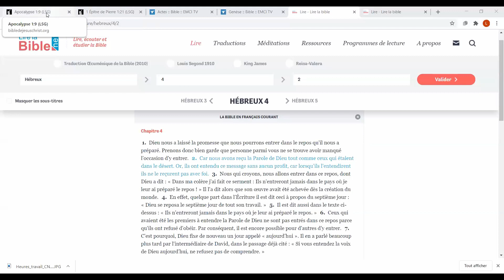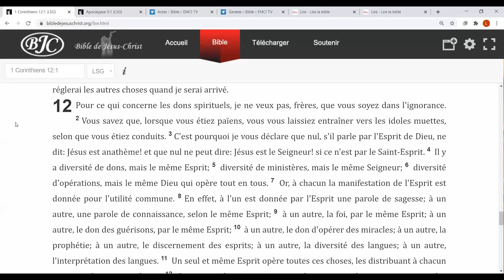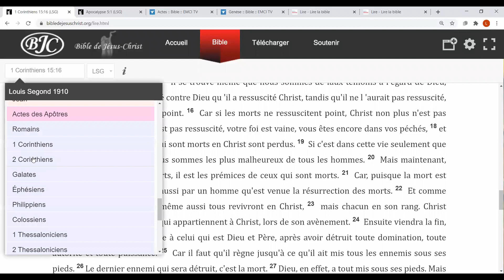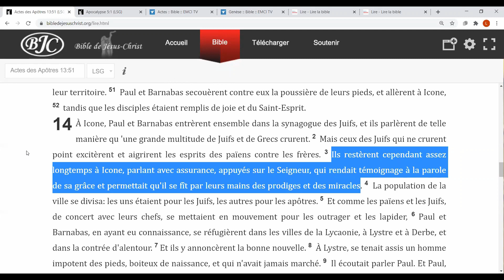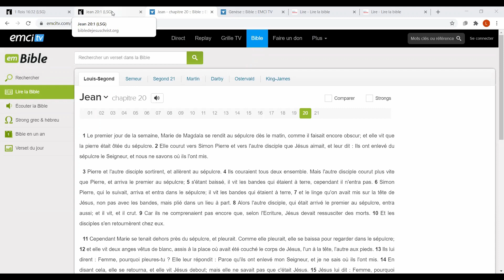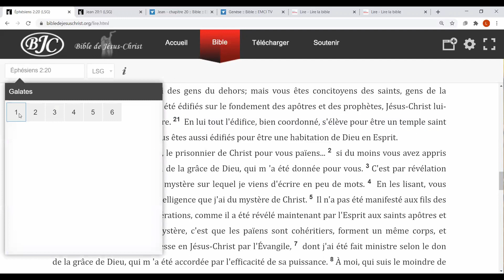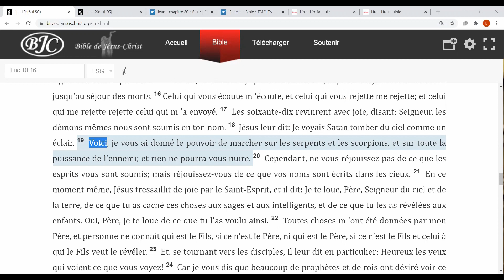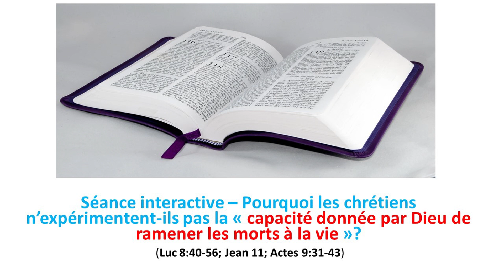Séance interactive – La capacité donnée par Dieu de ramener les morts à la vie?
Séance interactive du mardi 29 septembre 2020
 Pourquoi les chrétiens n’expérimentent-ils pas la capacité donnée par Dieu de ramener les morts à la vie?